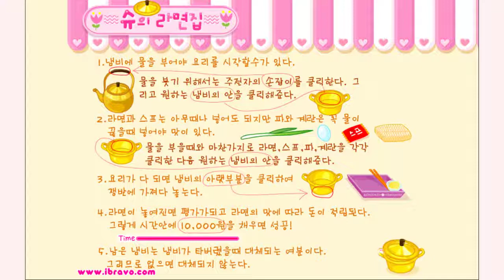How to play Cooking Games For Girls game | Free PC & Mobile Online Games | GameJP.net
A tutorial video for Cooking Games For Girls gameplay